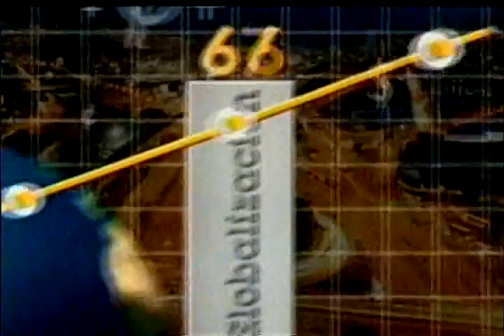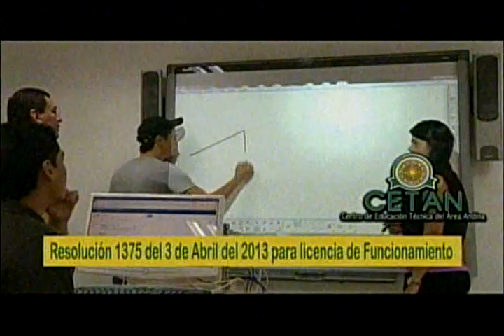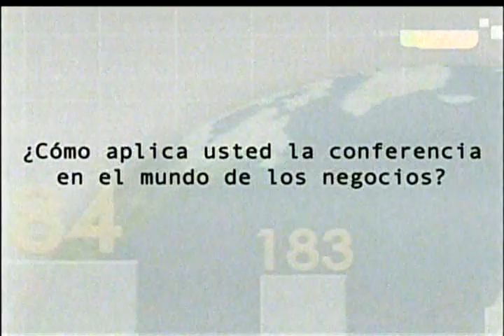Gerente seccional de la Andi en Antioquia, comenta la importancia de un buen líder en un equipo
Juan David Pérez, Gerente seccional de la Andi en Antioquia, comenta sobre la conferencia con Jorge Valdano y la importancia de un buen líder en un equipo o en cualquier tipo de negocio.